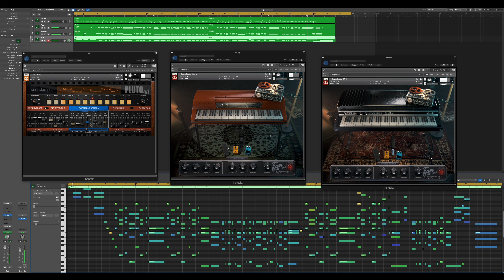Atmosphere - PLUTO Series Demo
Atmosphere -  PLUTO Series Demo  - Vintage Synthesizer